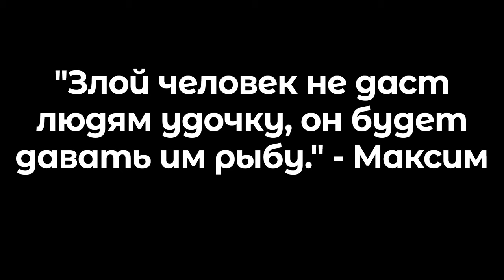Лучшие методы голдфарма в 2024 году | World of Warcraft: DragonFlight 10.2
00:00 - Вступление
00:48 - Моё количество золота
01:30 - Метод №1
03:35 - Метод №2
04:50 - Метод №3
07:25 - Метод №4
10:10 - Метод №5
10:45 - Метод №6
12:10 - Заключение